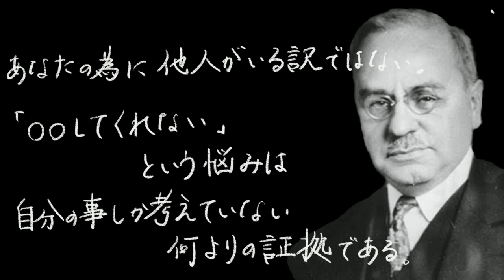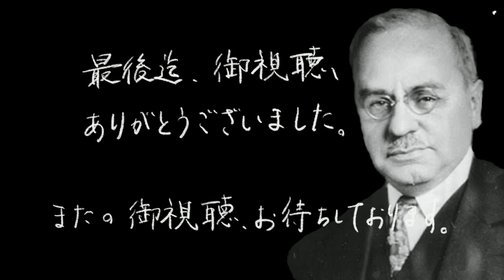【嫌われる勇気】アドラー名言集【課題の分離】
アドラー “人生の意味の心理学”　第２回「自分を苦しめているものの正体」100分de名著